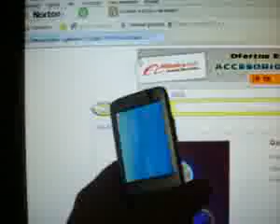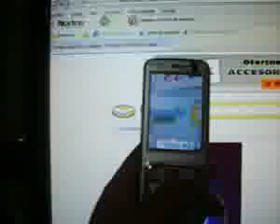ML 71380470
Video Migrado